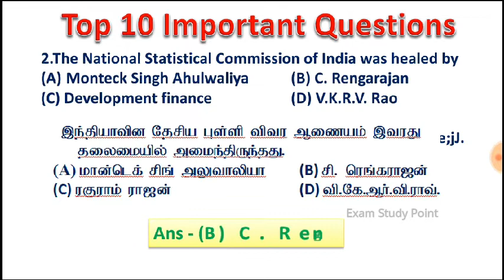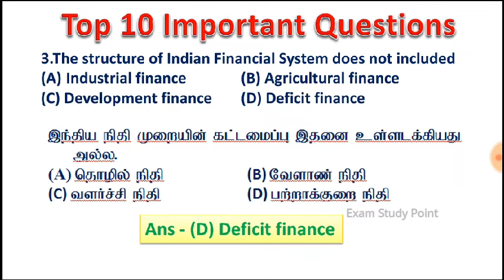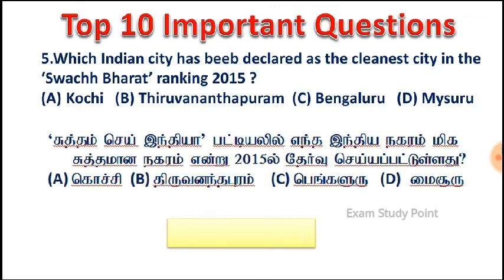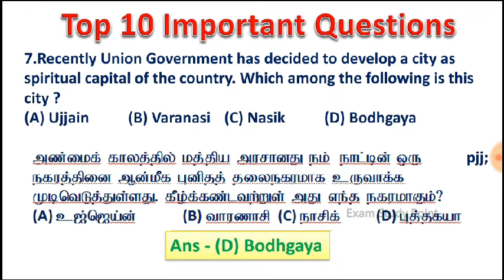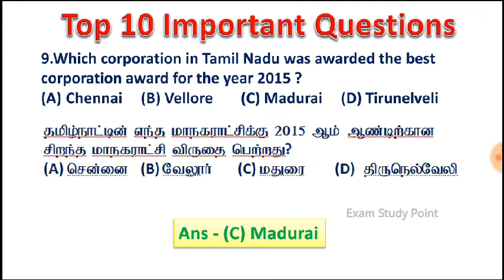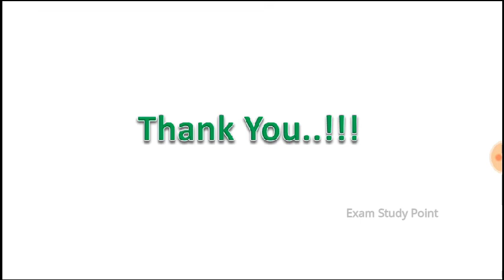All Govt Exams Important Questions with Answers | TNPSC | SSC | UPSC | TNUSRB | Exam Study Point